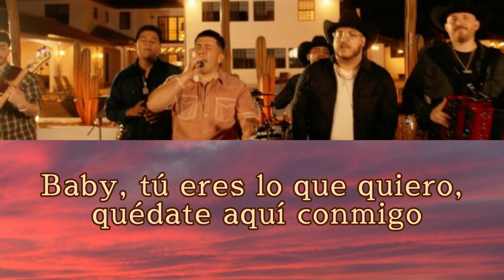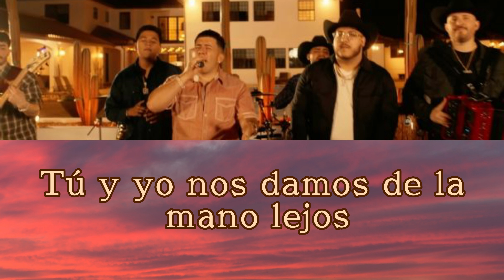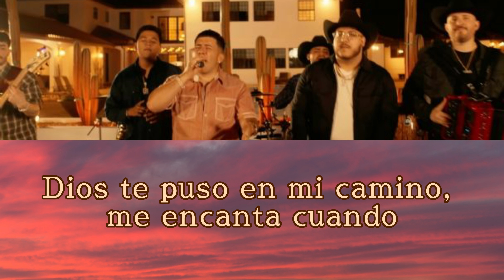Quedate Conmigo - Eslabon Armado y Grupo Frontera (Lyrics)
Mira el video oficial de “DESVELADO” de Eslabon Armado y Grupo Frontera.

DEL Records, es la empresa líder independiente de entretenimiento de la música Regional Mexicana en Estados Unidos y México. Desde su lanzamiento en el 2009 la compañía ha creado un sin número de exitosos e innovadores artistas y canciones. DEL Records, DEL Publishing y DEL Entertainment.

"Quédate Conmigo"

La persona que me hace sonreír
La que me hace feliz, eres tú
Cada segundito te amo yo más
Por ser siempre la misma conmigo

Baby, tú eres lo que quiero
Quédate aquí, conmigo
Hay que comernos a besos
Porque tanto nos queremos

Tan sencilla que tú eres
Mi familia igual te quiere
Dios te puso en mi camino
Me encanta cuando

Tú y yo nos vamos
De la mano lejos
En las noches por horas
Hablando mil cosas

Cuando me acerco
Preguntas qué siento
Las palabras me sobran
Porque eres hermosa

Me encanta cuando

En la noche por horas
Hablando mil cosas

Y cuando me acerco
Preguntas qué siento
Porque eres hermosa